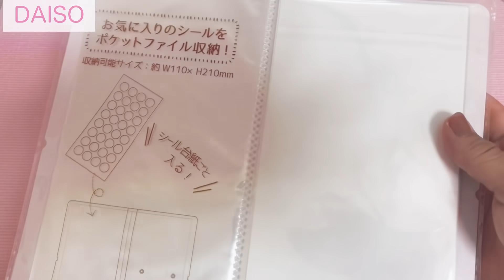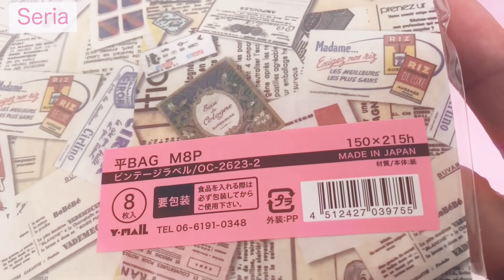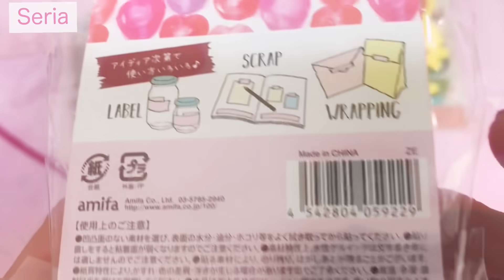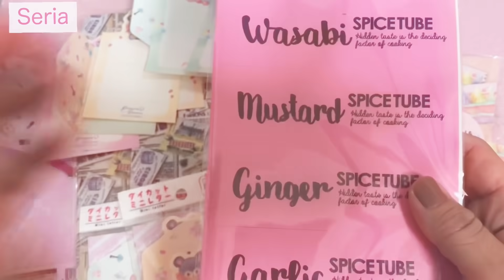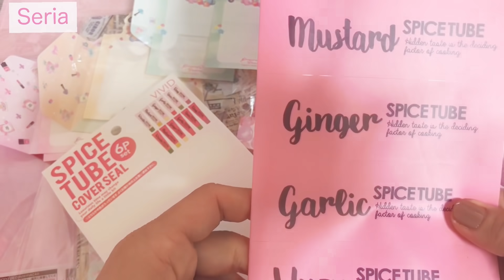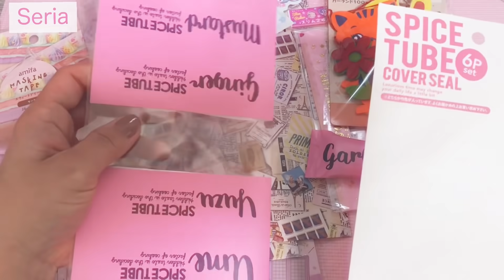［DAISO Seria購入品］ ピンクのチューブカバー可愛い💕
今回の動画で鼻をすすることが多かったので途中何箇所かカットしてます💦   編集下手なので見辛かったらごめんなさい🙇‍♀️